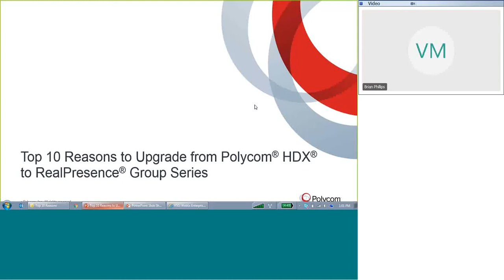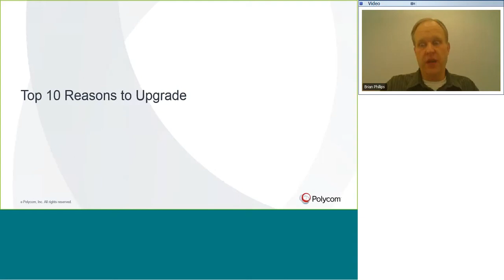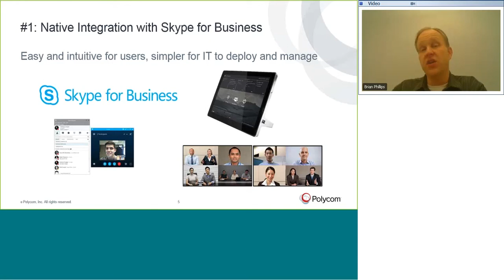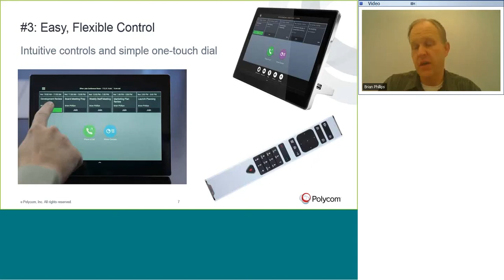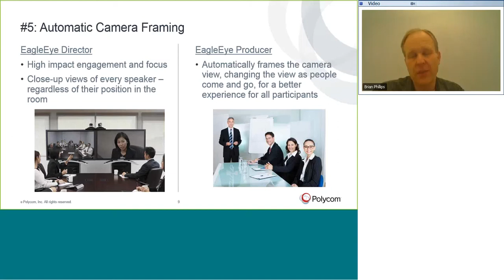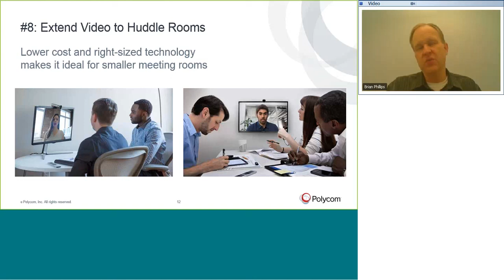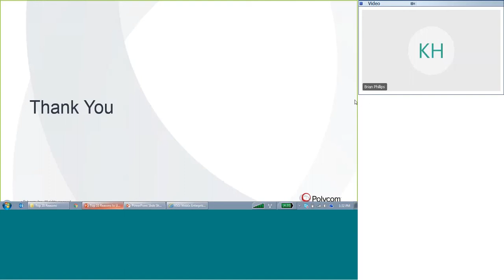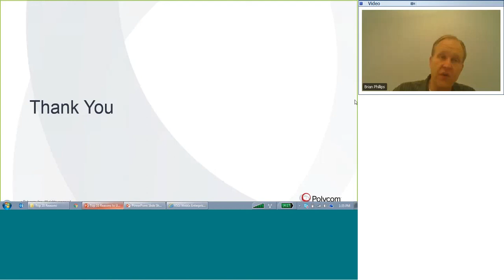VSGi/Polycom HDX Upgrade Webinar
From native Skype for Business integration to new features like noise blocking, automatic camera framing and push-to-start, check out this recording for the top 10 reasons to upgrade from Polycom HDX to Group Series.